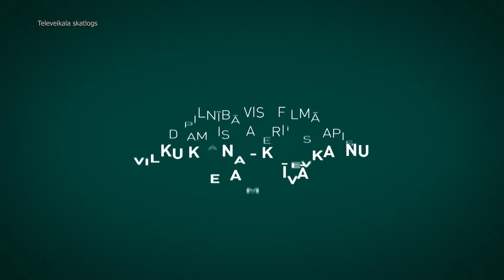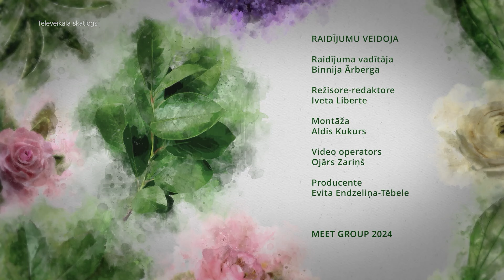Dzīvīte S7E14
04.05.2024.